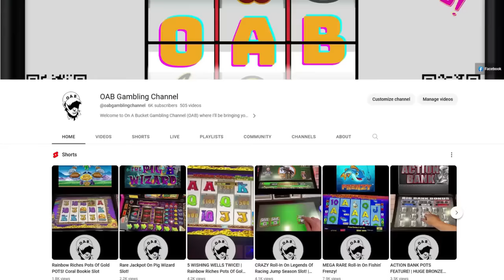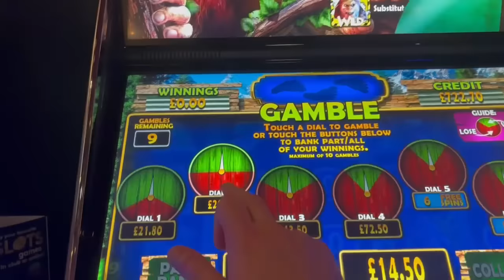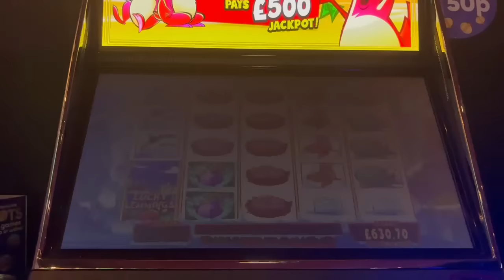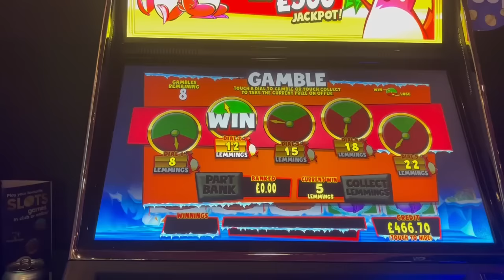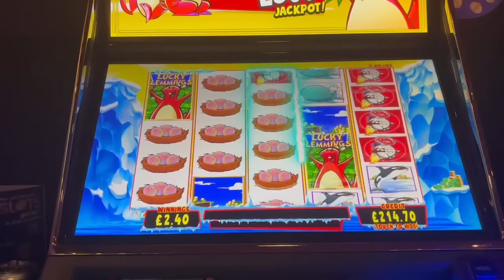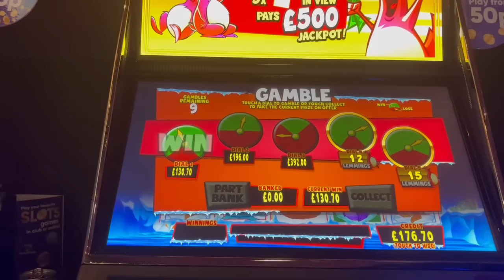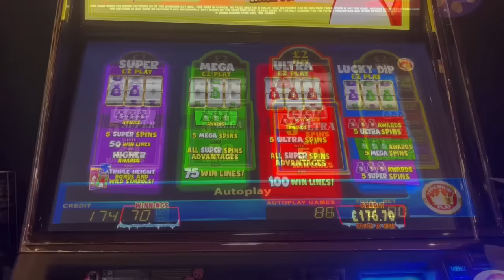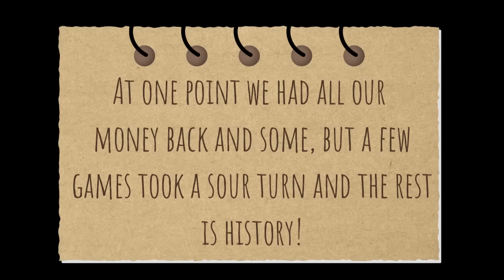😡JUST BL**DY LAND!! 😡 Going For Max Premium Lemmings! | £500 Slot Action With Ultra RED BAGS!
This video is part 5 of my recent trip to Southend and continues on from the last episode. These episodes were all filmed in a Mecca Bingo hall and features K9 Fruits, Bob and Mark Moore.

If you would like to watch the other parts then you can find the link to them below:-

In this episode we stupidly carry on the session with alot of Premium Play games. The epsiode begins with The Legend Of Big Foot before moving onto Superstar Turns Ultra Premium Play. A few other slots were played before moving onto Lucky Lemmings where we try and obtain max Lemmings.

Other featured slots included Shield's Of Honour and Burn Em' Up 7s Gold.

I hope that you all enjoyed these series of videos.

Welcome to On A Bucket Gambling Channel (OAB) where I'll be bringing you real live footage of my pub, arcade, bookmaker and bingo sessions. 100% real gameplay with real money at stake showing all of the big gambles and big wins (As well as the losses!) across a multiple platform of machines. New and old games released will be recorded in Ladbrokes, Coral, William Hill and Betfred for your entertainment.

Videos will be uploaded every Monday, Tuesday, Wednesday, Thursday, Friday, Saturday & Sunday at 19:00 U.K. time!